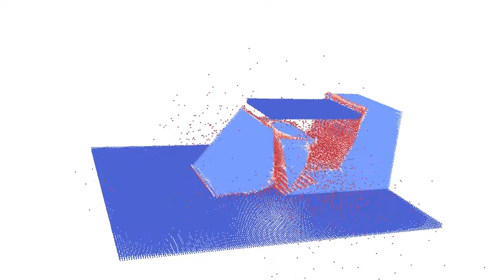RKPM modeling of slope instability (view 1)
3D RKPM modeling of slope instability with modified stabilization